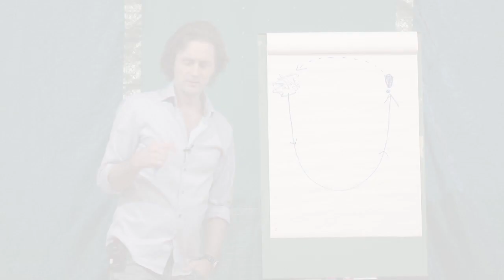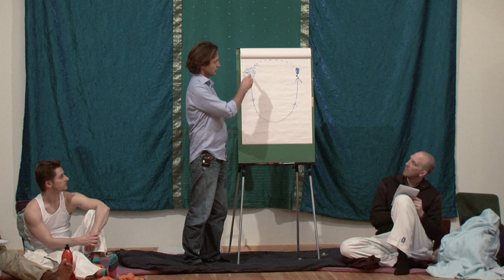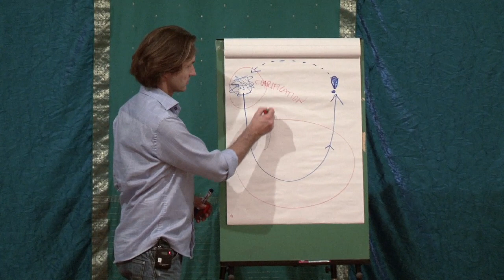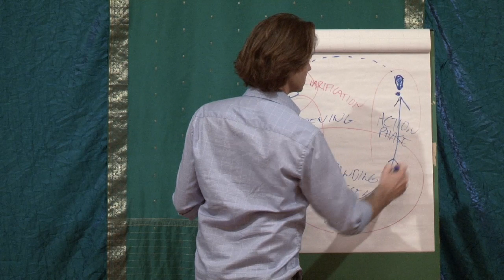The U Movement in Zen Coaching (and in Life). By Kåre Landfald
How can we move from 'problem mentality' to the space of solutions in an effortless way? What if the solutions we are seeking are in a completely different place than were we normally look for them?

by Kåre Landfald, founder of Zen Coaching
(2 1/2 hour talks or the 4-day, 12-hour Relaxing Into Being DVD course).